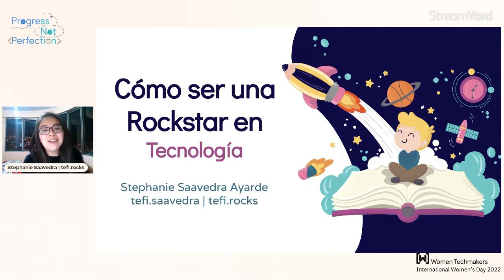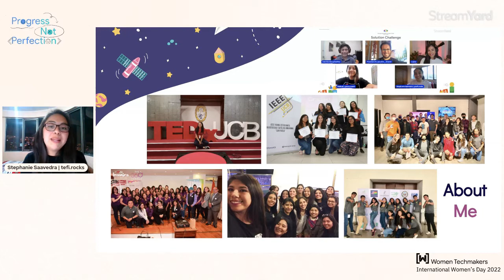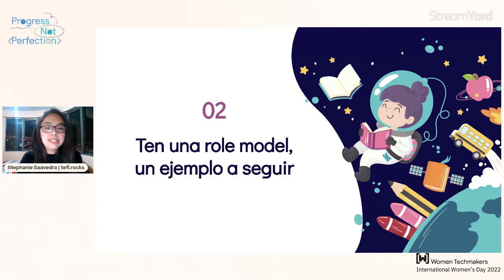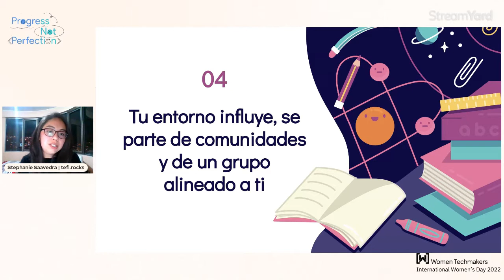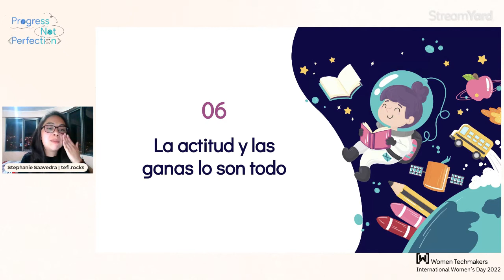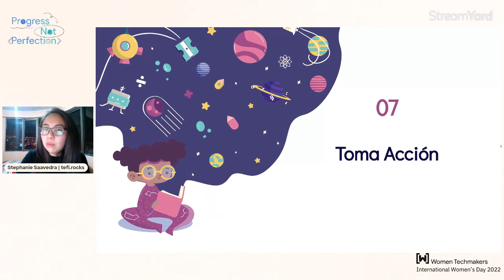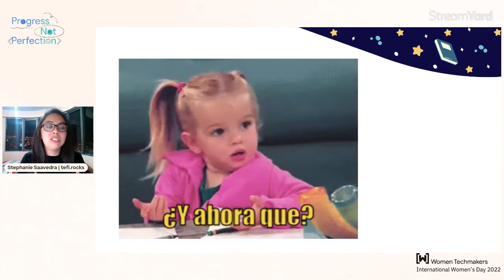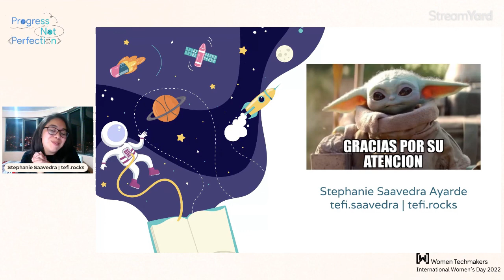Como ser una Rockstar en Tecnologia | Stephanie Saavedra